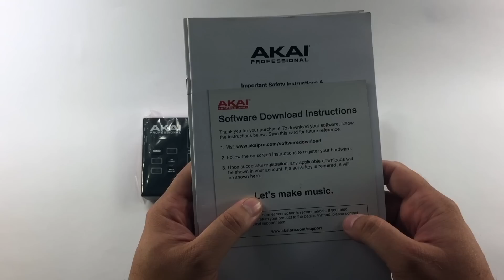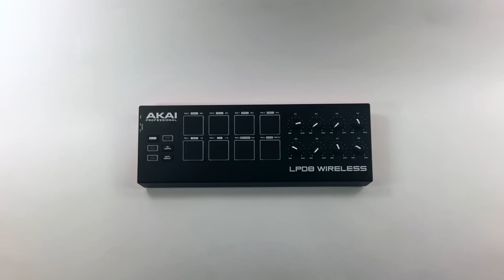AKAI : Le contrôleur Midi sans fil LPD8 WIRELESS "UNBOXING" (vidéo de la boite noire)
Programmez vos “Beats” Avec le LPD8. Qu'importe l'endroit où vous vous trouvez, lorsque l'inspiration surgit.
Vous pouvez la concrétiser immédiatement en branchant le LPD8 sur votre ordinateur.

 Ce contrôleur ultra-compact et néanmoins de qualité vous accompagnera dans tous vos déplacements car il se range aisément dans la sacoche de votre ordinateur.

FICHE TECHNIQUE

- Contrôleur USB/MIDI fonctionnant virtuellement avec n'importe quel Logiciel

- 8 Pads rétro-éclairés sensibles à la vélocité, capables d'envoyer des informations de note, de cc ou de program change

- 8 potentiomètres QLink assignables

- Connexion USB “Plug-n-Play”compatible Mac et PC, aucun driver requis

- Taille permettant de le ranger dans un sac d'ordinateur

- Fourni avec un éditeur pour PC et Mac

- Alimenté par le port USB ne nécessitant pas d'adaptateur secteur

 Dimensions en mm : 82 x 302 x 25